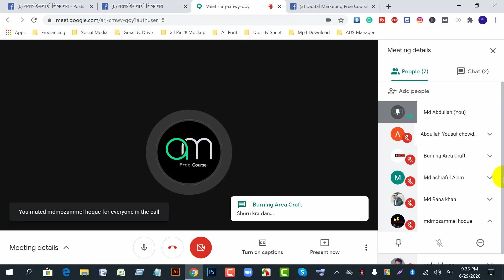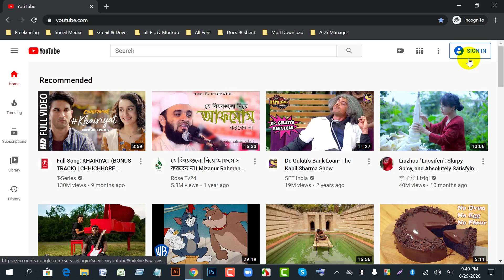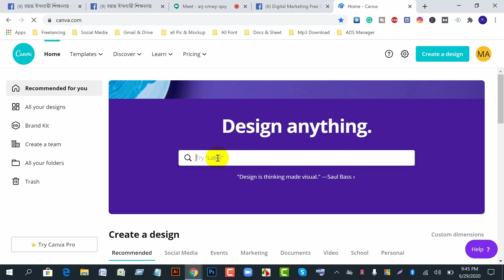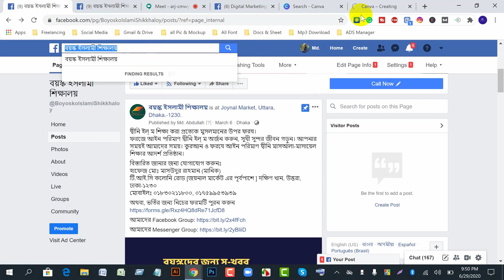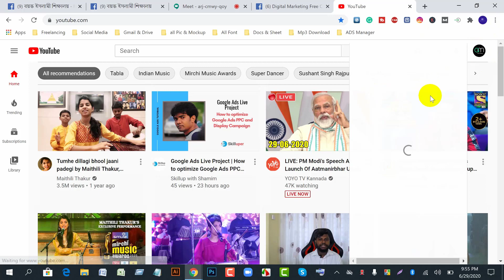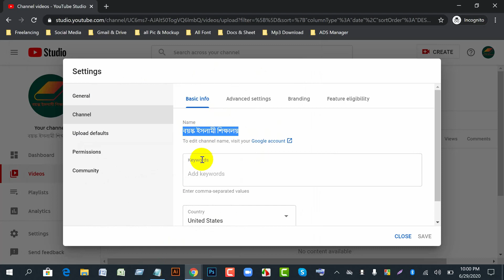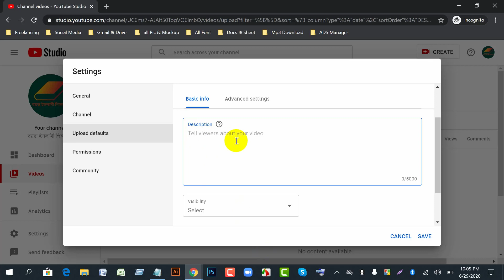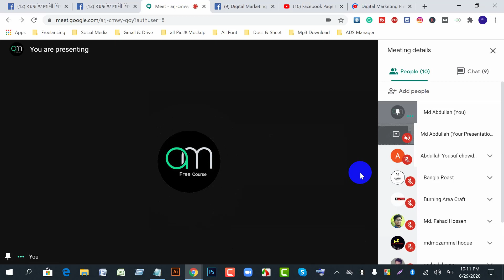How To Create a Youtube Channel And Make Money Bangla Tutorial । How to Earn Money on YouTube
A to Z Digital Marketing Free Course.

প্রতিদিন রাত 10.00 PM - 11.00 PM Zoom/Facebook এ Live Class হবে।

Md. Abdullah (Founder)